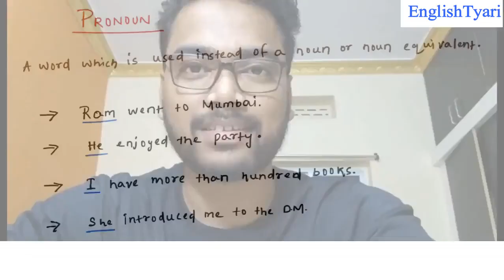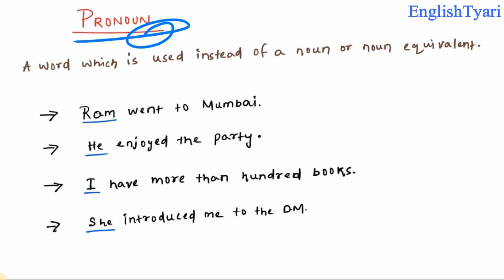Pronouns | Complete Course | For SSC, Banking, NDA, CDS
Hi there, My name is Mahandata Sethi. I am here to make English Easy for all of you. All my lectures are free.
If you want to contribute: PayTm | Phonepe | GooglePay
 BHIM UPI ID - mahandata.sethi@okaxis